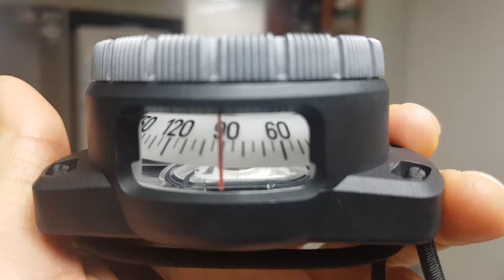SUUNTO SK-8 나침반 반응속도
구매하실때 참고하세요.
방향을 틀었을때 움직임을 찍어봤습니다.